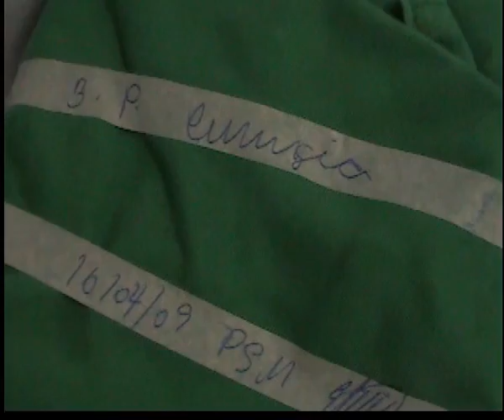O Fim da Unha Encravada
Após meses e mais meses de dor, sofrimento e cirurgias caseiras, a unha encravada foi finalmente extirpada da minha vida. Ou, melhor dizendo, do dedão do meu pé...

Agradecimentos ao Dr. Edgar e ao Enfermeiro Edivino.